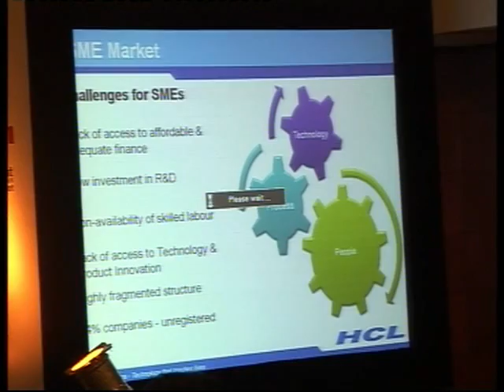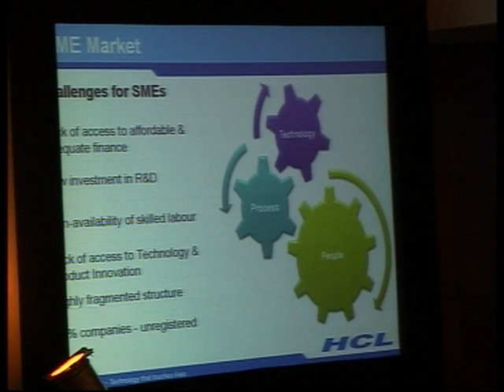Shri Rajeev Saxena, Business Head, ECC - HCL Infosystems Ltd. on EIITF 2011